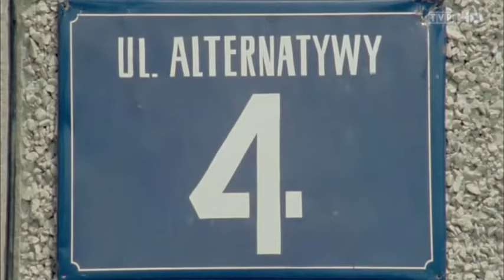Alternatywy 4 cz.3 Śpiewaczka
Kochana śpiewaczka